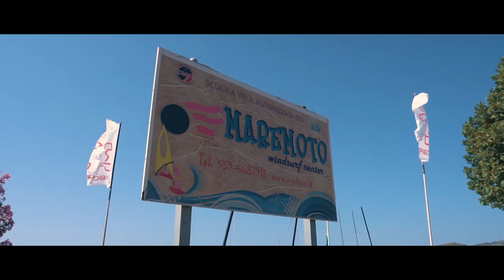Campus sportivo Maremoto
Il nostro Campus sportivo per bambini a partire dai 7 anni al Maremoto Sport  Outdoor a Vindicio a partire da Giugno